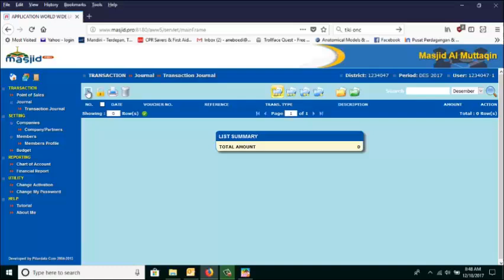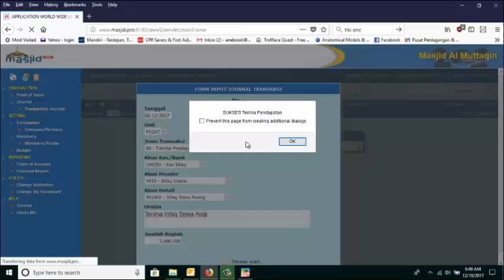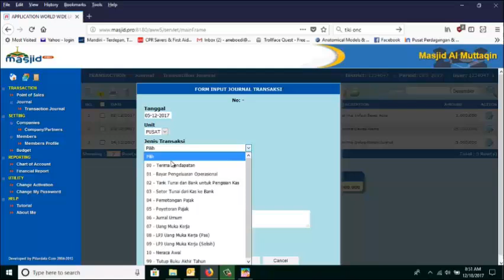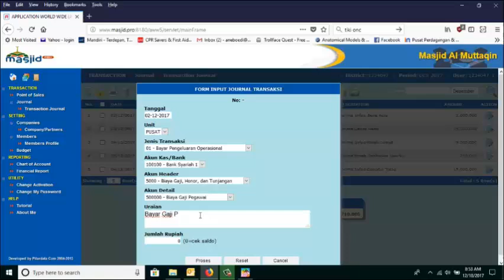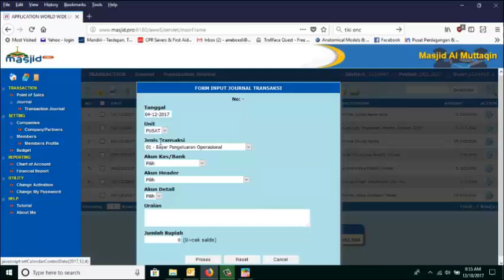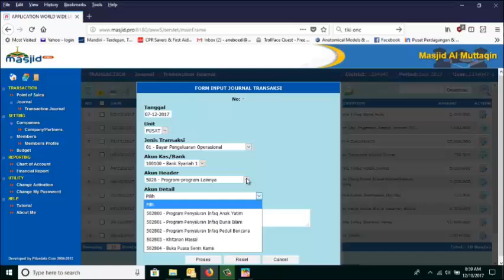Pelatihan Akuntansi Masjid: Input Pendapatan dan Beban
Pelatihan Akuntansi Masjid di Aula PT. Indonesia Power pada tanggal 17 Desember 2017